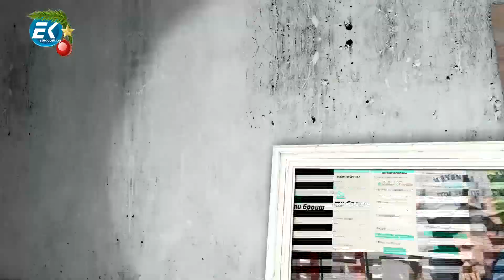✔️98/2 Красимир Янков, депутат: „Студените войни“ между „червените ескадрони“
„Студените войни“ между „червените ескадрони“.  Къде свършва политическата идейност и започва фалшивата опозиционност? Говори независимият депутат и словесна „шпага“ на социалистите-отцепници Красимир Янков. И още: кой печели от необявената война между Румен Радев и Корнелия Нинова?